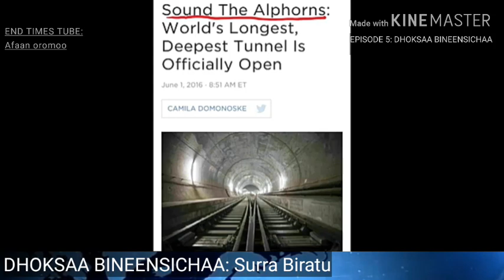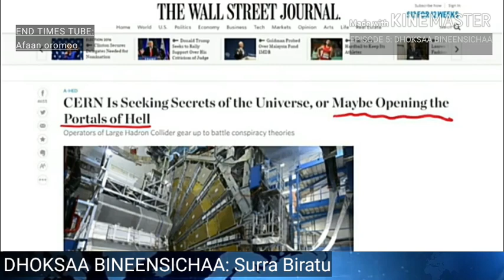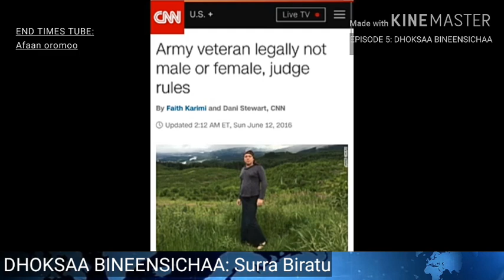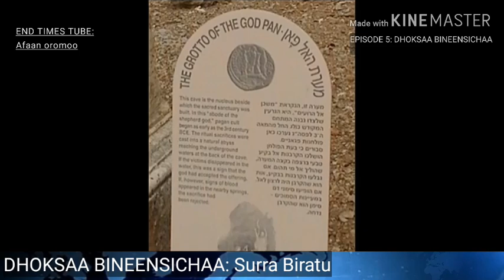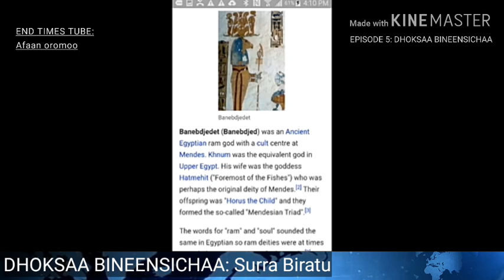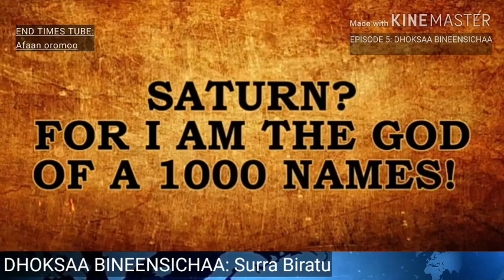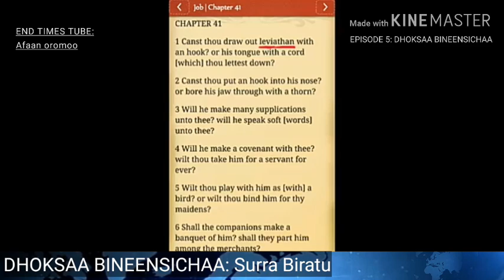𝐁𝐀𝐑𝐀 𝐃𝐇𝐔𝐌𝐀𝐀: 𝐊𝐔𝐓𝐀𝐀 6𝐅𝐅𝐀𝐀 : 𝐃𝐇𝐎𝐊𝐒𝐀𝐀 𝐁𝐈𝐍𝐄𝐄𝐍𝐒𝐈𝐂𝐇𝐀𝐀: 'OPENING CEREMONY OF TUNNEL: SATANIC : NEW WORLD ..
@Gottard tunnel ... A ritual mass presented in art form to

show us that the Fallen angles and their king, Apollyon, has

arrived. !(Apollo, Satan, Pan, Cernunos, Saturn,Lucifer ..all

Same).. Remember that they are not your friends and do not

like you. remember (see) the new pepsi crystal commercial -

010 ?.already they told us eko !

@cancer awareness .(see.. cancer awernness 013)

Dark days are ahead of us, just as Jesus did warned us 2000 yrs

ago..

never ever take the Mark (RFID ) of the beast, don't do it.

We are witnessing that we are in the (twilight zone) last days

n don't waste your time, make peace with yourself and your

Creator today..